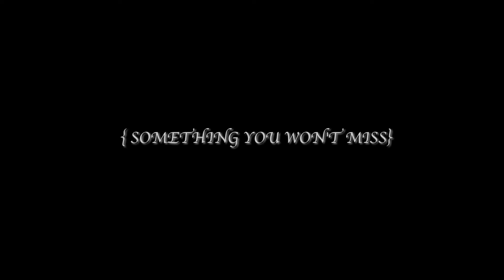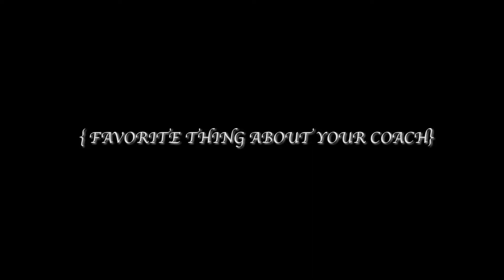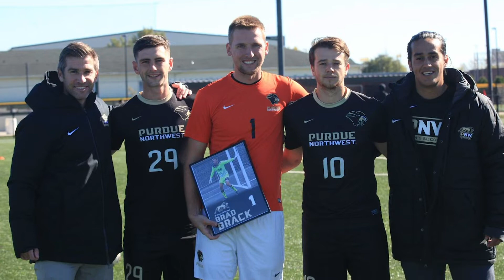Senior Sendoff 2019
Check out our seniors talk about their favorite moments, what they love about their coach and their favorite "coachisms". Congratulations class of 2019!